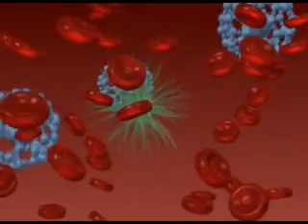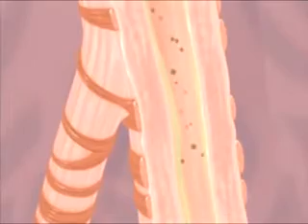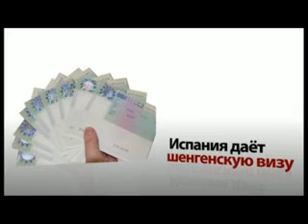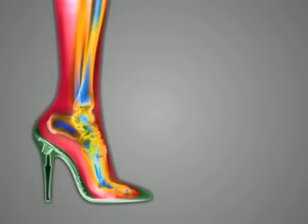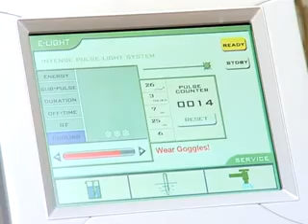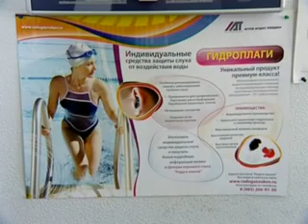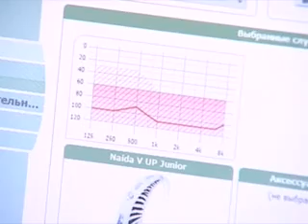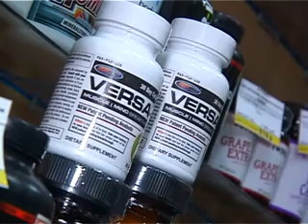КРАСОТА И ЗДОРОВЬЕ №29 28 ФЕВРАЛЯ 2014